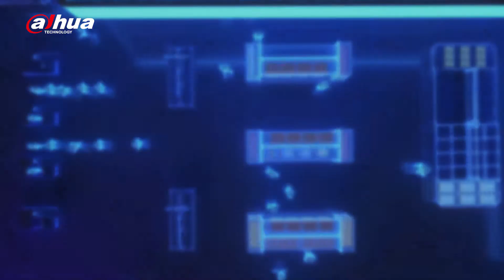Dahua WizMind, a wide range of high-end AI products and solutions